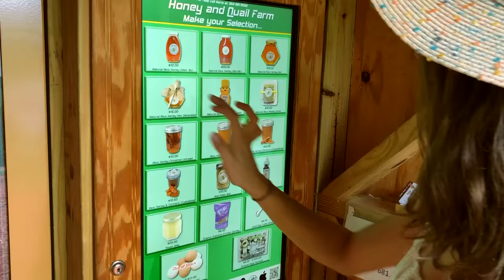How to purchase Honey in Southwest Ranches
Honey, Propolis, Quail Eggs, Royal Jelly, Pollen.